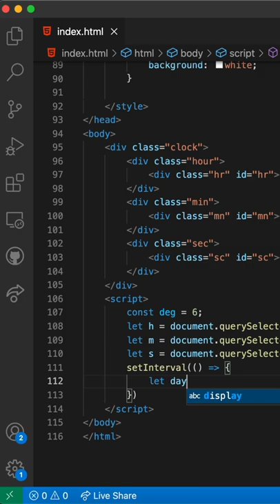Javascript Clock in 60 Seconds 😱 | CSS Working Analog Clock UI Design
Javascript Clock | CSS Working Analog Clock UI Design tutorial for beginners